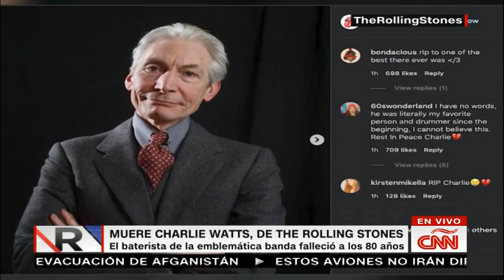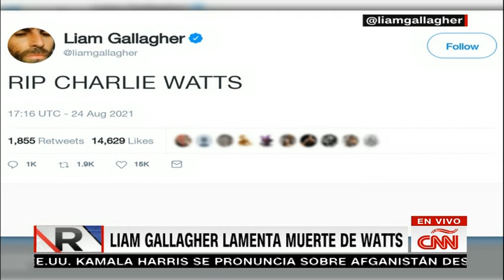¿Cuál es el legado que deja Charlie Watts?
Murió Charlie Watts, el legendario baterista de The Rolling Stones, según anunció su publicista en un comunicado a CNN el martes. Tenía 80 años. Watts, quien fue parte de The Rolling Stones desde 1963, deja un legado musical que marcó a varias generaciones. Juan Carlos Arciniegas analiza el impacto de su participación en la banda durante varias décadas.